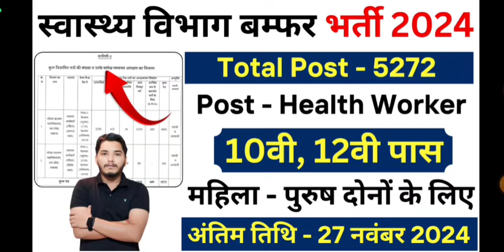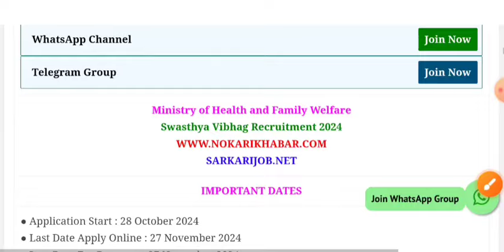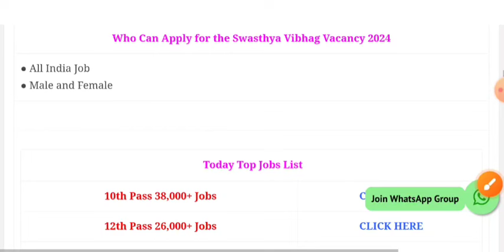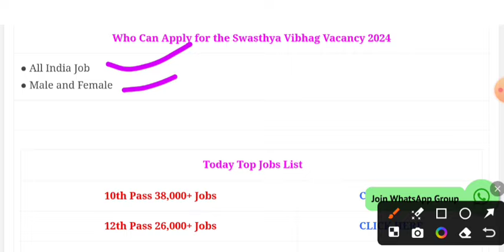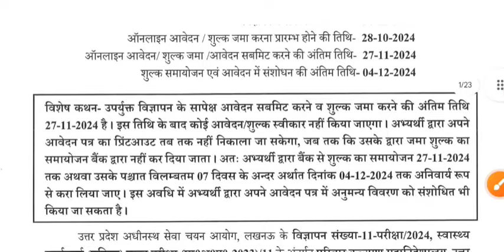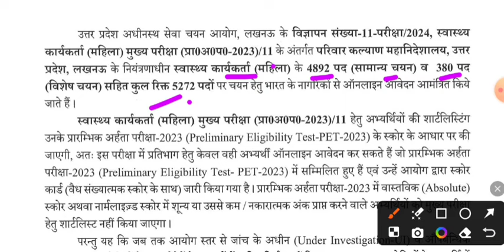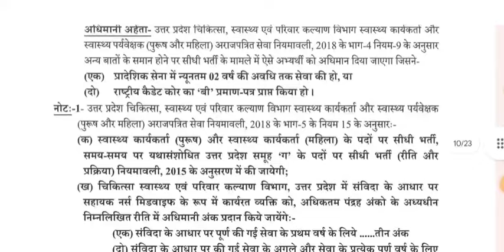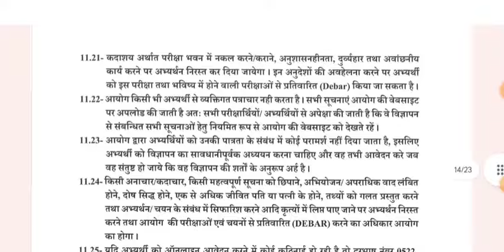स्वास्थ्य विभाग भर्ती 2024 Apply online form / Health Department vacancy 2024 / Govt job 2024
स्वास्थ्य विभाग नई भर्ती 2024 | Health Department New Recruitment 2024 Age, Syllabus & Qualification | स्वास्थ्य विभाग भर्ती 2024 | Swasthya Supervisor Vacancy 2024 | DGHS Vacancy | Supervisor Vacancy, DGHS स्वास्थ्य विभाग (ग्रुप सी) नया भर्ती 2024 | परिवार कल्याण विभाग ग्रुप सी नया भर्ती 2024 | Bihar Health Department Vacancy 2024 | Bihar Upcoming Vacancy 2024
dghs field worker kam kya hota hai | dhs recruitment 2024 | dhs filed worker syllabus 2024
स्वास्थ्य विभाग में बिना परीक्षा भर्ती 2024/ Health Department job 2024/ 8th pass job/ govtjobs2024
स्वास्थ्य विभाग में आयी सीधी भर्ती  || Health Department Recruitment New Vacancies 2024 || Govt Job
mp health department vacancy 2024,
up health department vacancy 2024,
health department jobs 2024 up,
health department jobs 2024 form fill up,
health department jobs 2024 questions and answers